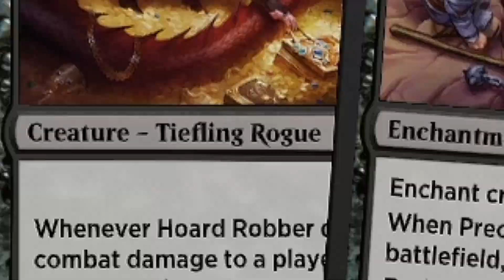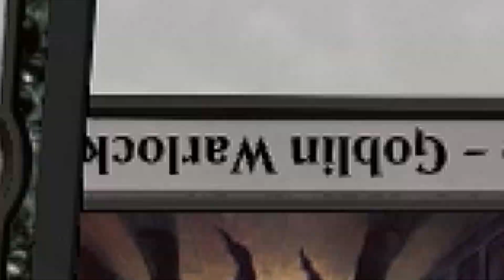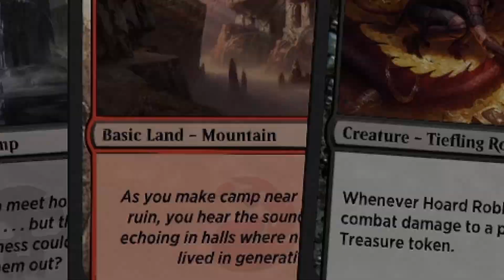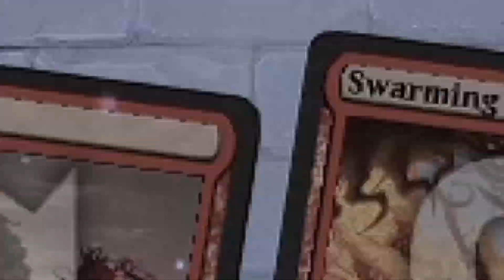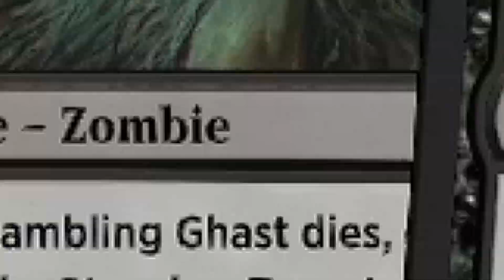RAKDOS TREASURES | Adventures in the Forgotten Realms Draft #1 | MTG Arena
⏰ Time Stamps:
00:00 Draft
17:45 Spiel 1
25:10 Spiel 2
30:28 Spiel 3
34:36 Spiel 4
38:21 Spiel 5
42:20 Spiel 6